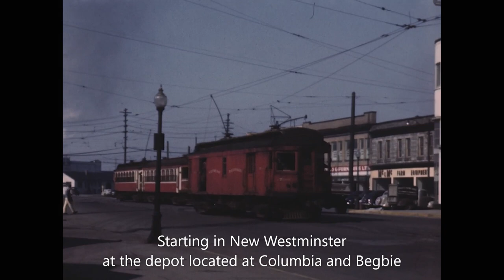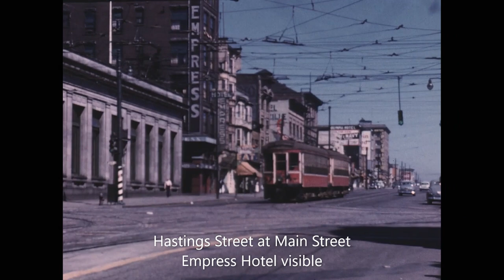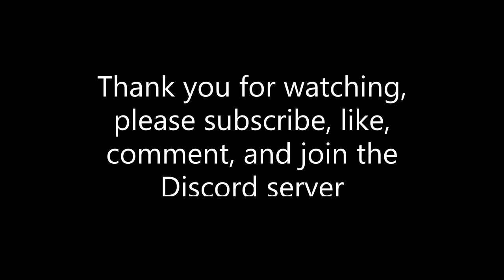Central Park Interurban ca 1950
The first Interurban line in the lower mainland was from Vancouver to New Westminster.  The Central Park line operated from 1891 to 1954.  The right of way from New Westminister as far as Broadway and Commercial was used for the Expo line which opened in 1986.

This is a colour film from about 1950 that follows the line from the New Westminister Depot through to the Carrall Street Depot downtown.

The film was shot by Kenneth Hodgson.  He was a fan of railways and liked to make films of them.  He worked for BC Electric Railway Company (later BC Transit) from 1944 to 1973.  There are a further four more similar filsm from him.
The film footage is public domain

Not all the stops are shown on maps I can find.  If you know anything about them, or any locations on the line, please let me know.
0:19 New Westminster Depot at Columbia and Begbie
1:00 INdustrial areas of western New Westminster
1:49 unknown stop
2:15 Uphill section
2:35 Unknown stop
2:43 Unknown stop
3:08 Connaught Hill Stop - the current location of the SkyTrain depot
3:33 Leeside Stop (I think)
3:39 McGregor Stop (I think)
4:10 Fraser Stop (I think)
5:00 Unknown stop
5:25 McPherson Stop
5:50 Royal Oak Stop
6:00 Unknown stop
6:41 West Burnaby Stop - is that the Nabob Foods factory?
7:04 Patterson Stop - this is not the same as the Expo Line Patterson station.  This stop was roughly where the Telus building is not located.  I have seen another map that has it at the current Patterson location.
7:31 Park Ave Stop which is at Boundary Road
8:13 Collingwood East Stop - there was also a Collingwood West Stop
8:50 Earl's Stop - the three storey building on the right still exists
9:17 Beaconsfield Stop, located at Kaslo and 29th
9:57 Gladstone Stop
10:20 Cedar Cottage Stop.  This is roughly where the Croation Culture centre is located
10:45 Commercial Drive
10:58 The Bridge on Cmmercial over the railway cut
11:20 Turning onto Venables?
11:31 Hastings at Vernon
11:50 Hastings at Main.  The Empress Hotel is visible
12:00 Hastings at Columbia.  The Balmoral Hotel can be seen
12:18  The Carrall Street Depot